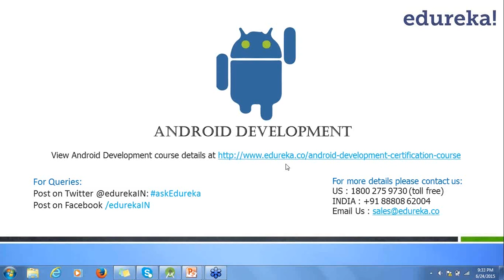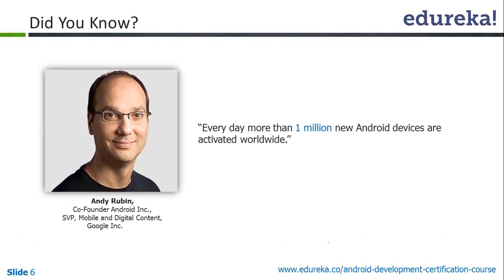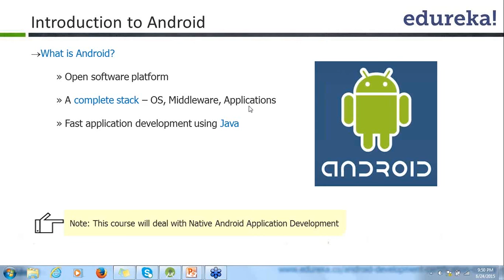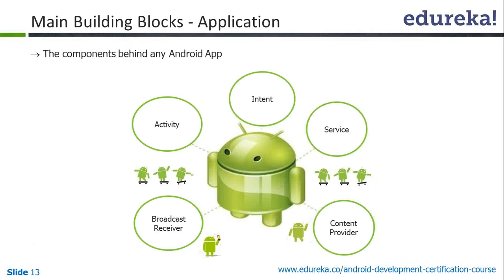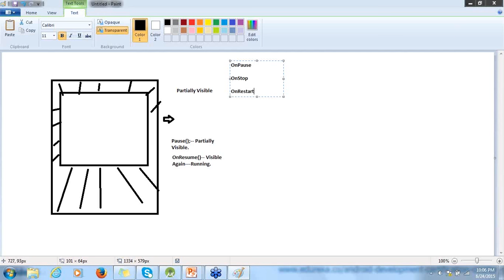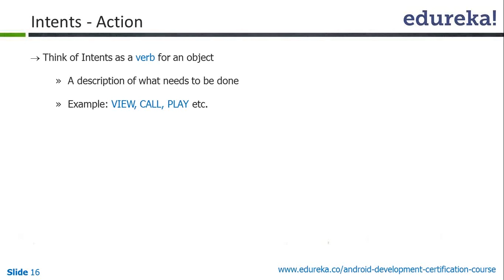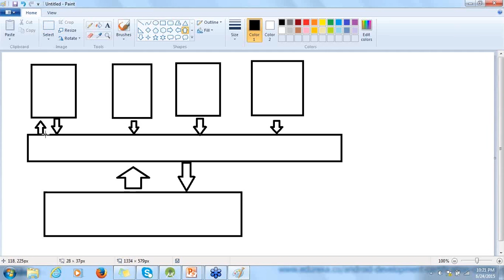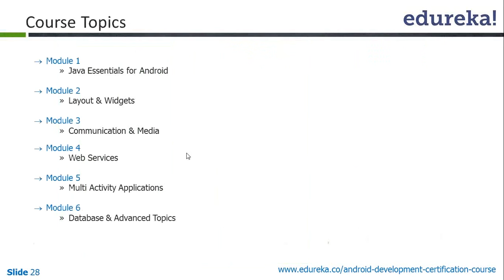Using Android 5.0 Lollipop | Webinar - 1 | Edureka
Topics covered in the Webinar:
1. Android Ecosystem
2. App Monetization
3. Android Evolution
4. Main building blocks application
5. Activity lifecycle
6. Broadcast receiver
7. Job trends

utm_source=youtube&utm_medium=referral&utm_campaign=android-13-6-14

utm_source=youtube&utm_medium=referral&utm_campaign=android-13-6-14

The topics related to Android development and Android have been widely covered in our ‘Android Development’ course.